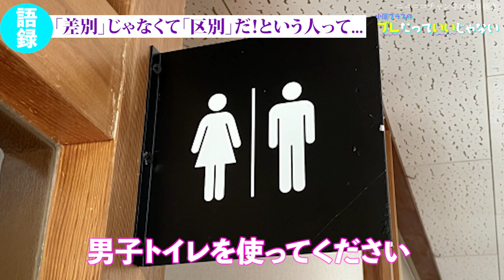【批判覚悟】日本の外国人差別は当たり前。差別は絶対ダメではない。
この動画は小原ブラス ニコニコチャンネル＋「ブレたっていいじゃない」の切り抜き動画です。

【ニコニコチャンネル開設しました】
毎週１回配信中！！！！
※毎回、前半はどなたでも無料でご視聴いただけます！

本チャンネルでは皆様からのお便りや取り上げてほしいトークテーマについて募集しております。